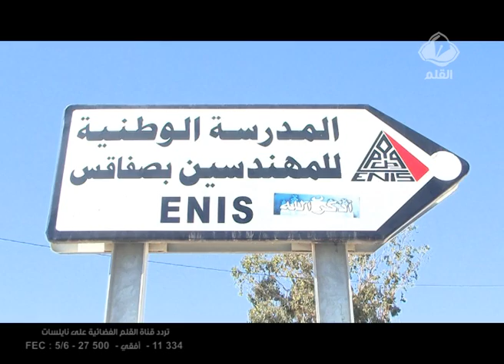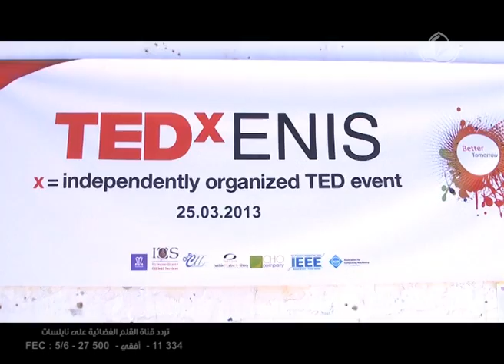TEDx تظاهرة علمية تكنولوجية ترسم المستقبل